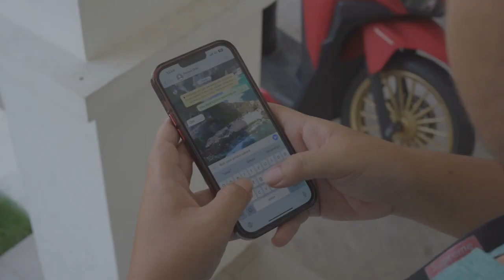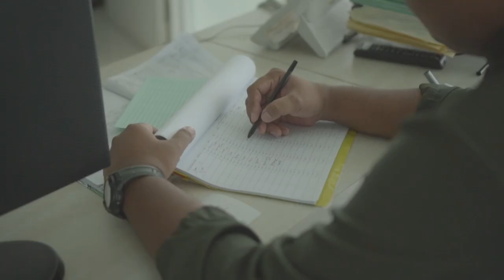DIBUANG SAYANG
Hallo gaess maaf ya jika kualitas video kurang baik, kami akan terus belajar jangan lupa ya dukung channel AGMI OFFICIAL dengan cara like komen & subscribe, semoga kalian sehat selalu banyak rejeki & bahagia selalu

Sumpah dokter gigi UNIMUS periode XI bareng @projecteuforia